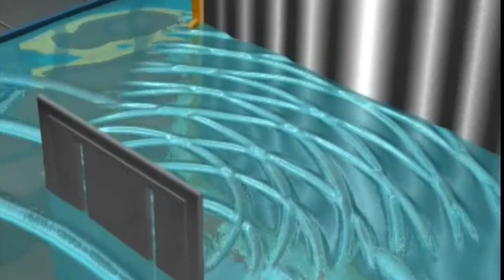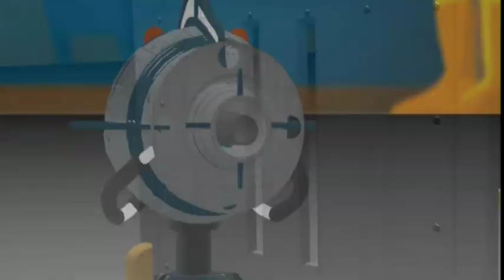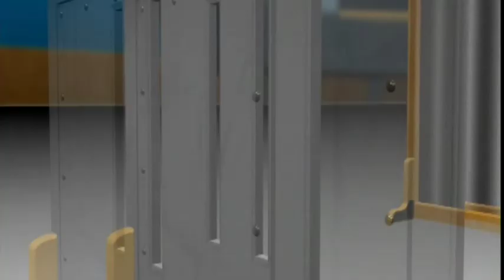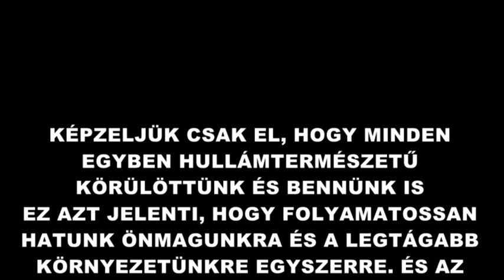DR Qvantum kettösrés kisérlet Profi Magyar szinkronnal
Az anyag nem az, aminek sokáig hittük. A tudósok az anyagot mindig is egy statikus és kiszámítható dolognak vélték. Az atomok és molekulákon belüli térben található alapvető részecskék az atomok és molekulák térfogatának csak egy elhanyagolható részét teszik ki. A többi csak vákuum. Azt látjuk, hogy a részecskék folyamatosan eltűnnek, és újra megjelennek.